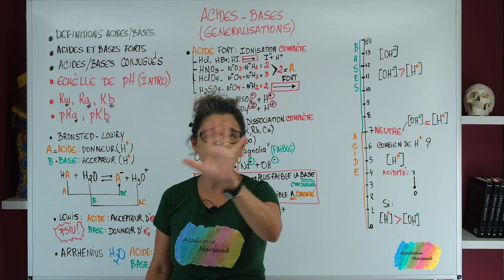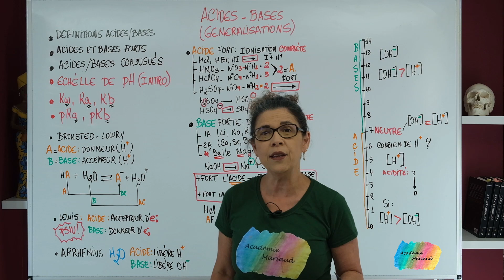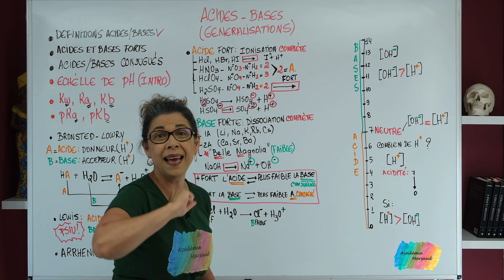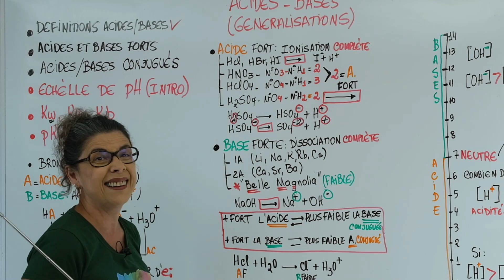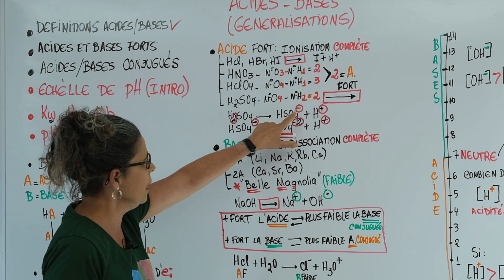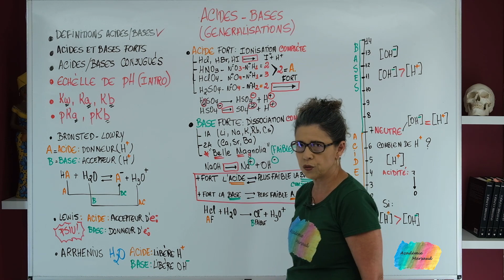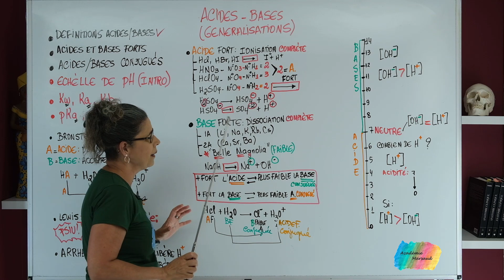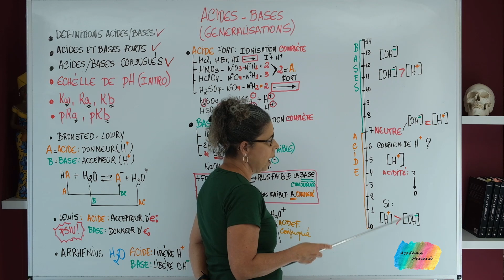LES ACIDES, LES BASES ET LE pH: UN SURVOL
FORMATION –  Révision  Acides et Bases et  survol sur le pH    partie 1
Généralisations – pH partie 1
Vous allez regardez dans cette vidéo :
Révision de la théorie de Bronsted-Lowry
Révision de la théorie de Lewis
Révision de la théorie d’Arrhenius
Révision d’acides forts
Répondez aux questions AVANT et APRES avoir regardé cette vidéo

Quelle est la limitation de la théorie d’Arrhenius ?
Définissez les acides forts.  Quel est le rapport avec les rayons ? Donnez les exemples
Quelle est la différence entre ionisation et dissociation ?
Définissez les bases fortes.
Définissez pH.
Définissez pH basique, acide et neutre

Vocabulaires et mots : base, acides, Bronsted- Lowry, Lewis, Arrhenius, bases et acides conjugués,  échelle de pH, acidité, basicité, neutre

Bronsted- Lowry :
ACIDE : donneur H+ , libère H+
BASE : accepteur H+
H2SO4 = acide sulfurique

Lewis :
ACIDE : accepteur d’électrons
BASE : donneur d’électrons

Arrhenius : toujours en présence de l’eau
BASE :  Libère OH-